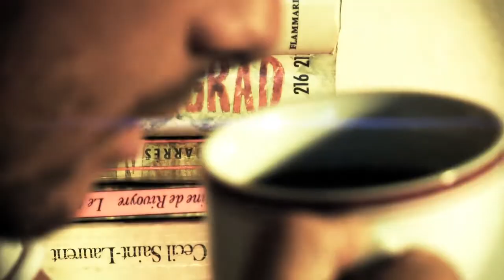Modern Collective - Trailer (The First Visions)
A surf film by Kai Neville

Dane Reynolds
Jordy Smith
MItch Coleborn
Dion Agius
Yadin Nicol
Dusty Payne